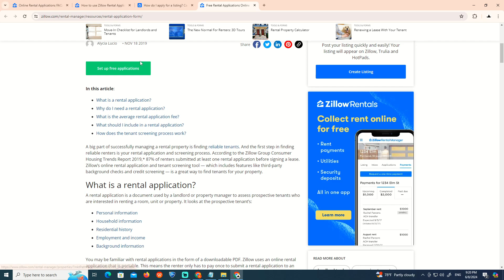How to Apply on Zillow in 2024